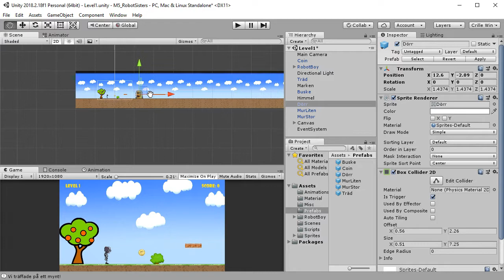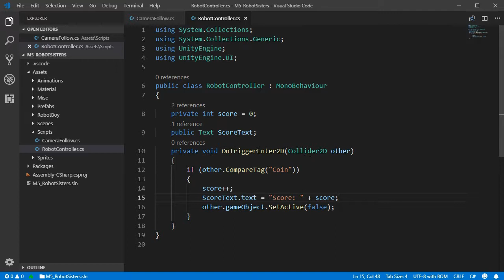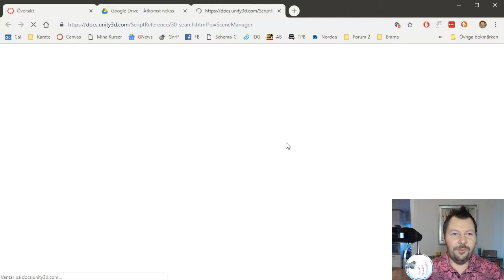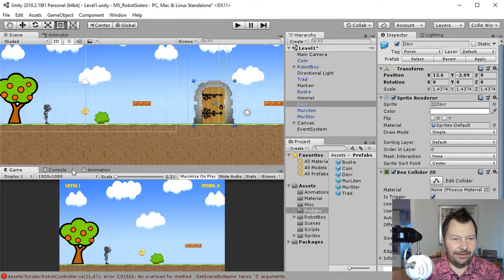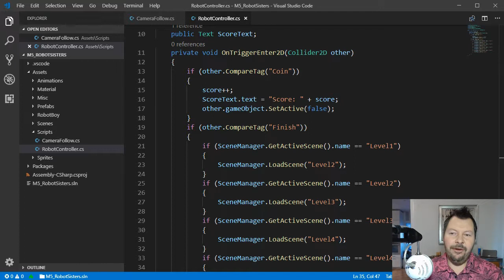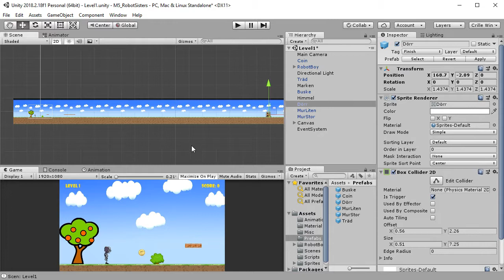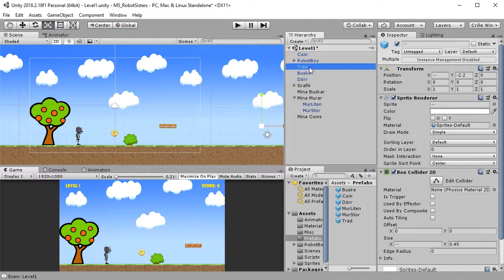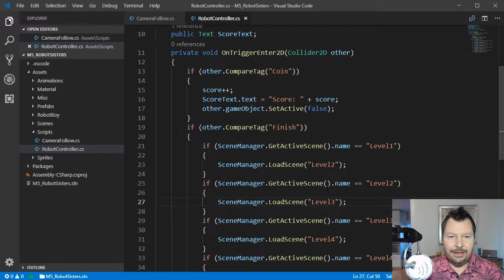SUV100 2018 M5 10 Förbered för att skapa Levels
10 Förbered för att skapa Levels